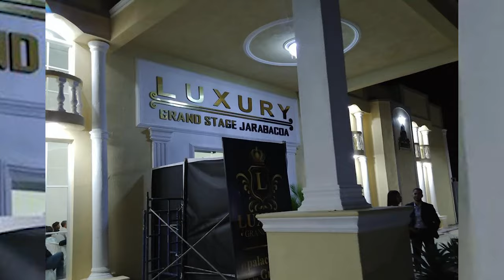Tiroteo Show Rochy Da Giro: Discoteca Lanza Advertencia Al Urbano: Involucran Hasta A Kiko La Quema!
Hay quienes lucen activos defendienco a Rochy RD, pero esto no se trata de quienes estaban ahí sino más bien de un show de mal gusto que se pudo evitar pero...

3,500 por hora. Grabación a 1080. Entrega de material editado.

 día.

Confección de Línea Gráfica para canales de youtube y proyectos podcast:

 Tu proyecto audiovisual debe tener una identidad gráfica que haga que tus seguidores potenciales lo reconozcan y les sea más fácil seguirlo y crear engagement. Desde el logo, hasta las transiciones, los bumpers de entrada y salida, el logo mosca, el full pantalla hasta el two box para que no te falte absolutamente nada para arrancar! Paquete completo: 25,000Filmaciones y transmisión de eventos en tiempo real para youtube y demás redes:

5,000 por cada video no mayor a 2 minutos.